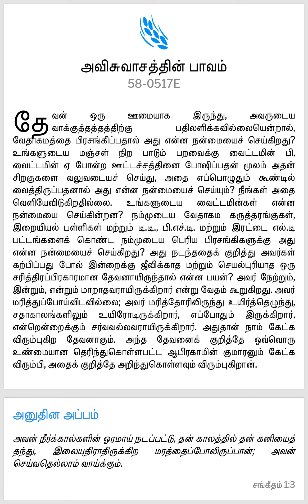அனுதின மன்னா / ஆவிக்குரிய ஆகாரம் @ தீர்க்கதரிசி வில்லியம் மரியன் பிரன்ஹாம் # மணவாட்டி ஊழியம்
Video from JJ